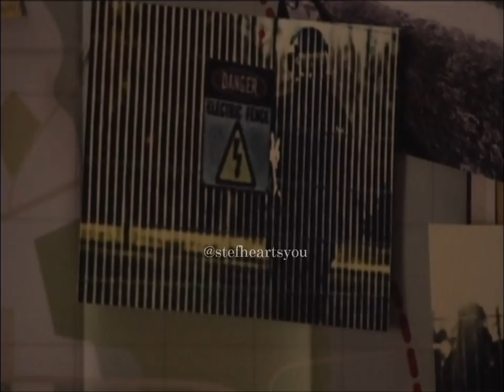"Between" trailer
Between is the story of a town under siege from a mysterious disease that has wiped out everybody except those 21 years old and under. The series explores the power vacuum that results when a government has quarantined a 10-mile diameter area and left the inhabitants to fend for themselves.

Starring Jennette McCurdy, Jim Watson, Ryan Allen, Wesley Morgan, Justin Kelly, Jack Murray, Krystal Hope Nausbaum, Shailene Garnett, Canute Gomes, Sarah Podemski, Rebecca Liddiard, Abigail Winter, Stephen Bogaert, Michael Boisvert, Lucius Hoyos, Jesse Carere, Jordan Todosey, and others.